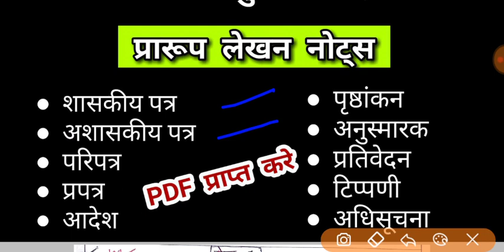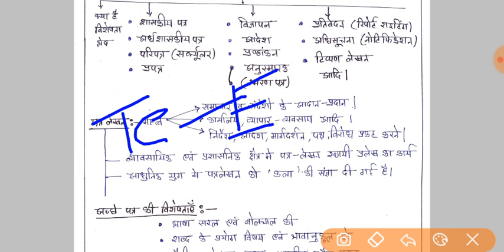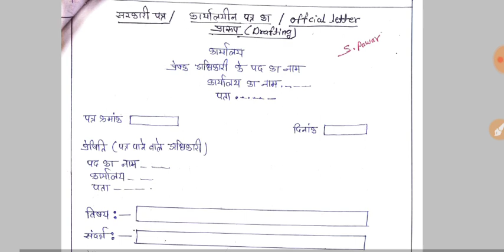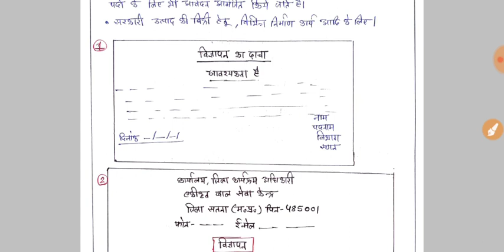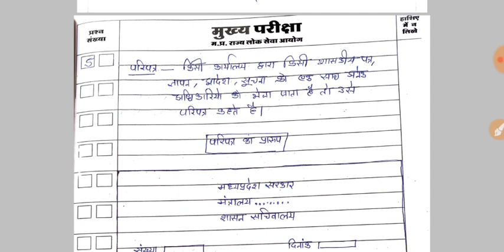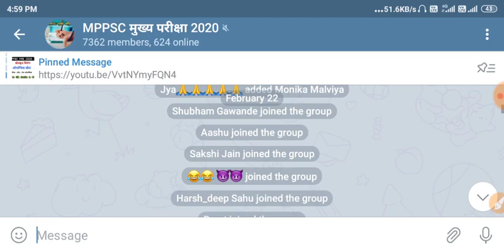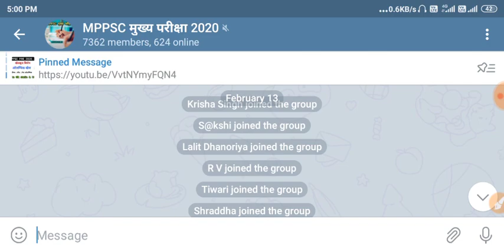mppsc - प्रारूप लेखन सम्पूर्ण //mppsc mains paper 5 हेतु विशेष // drafting writing mppsc pdf